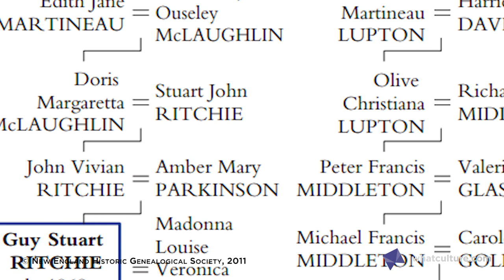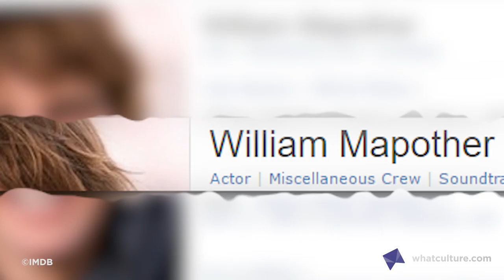20 Celebrities You Had No Idea Were Related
Prince Charles and Voldemort are related. Who knew?